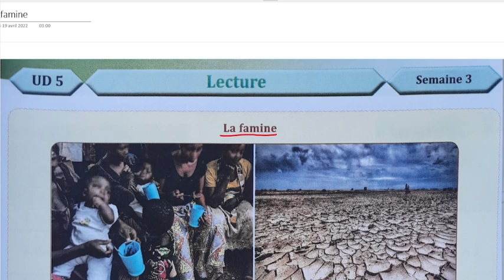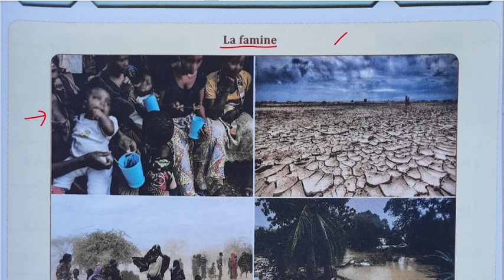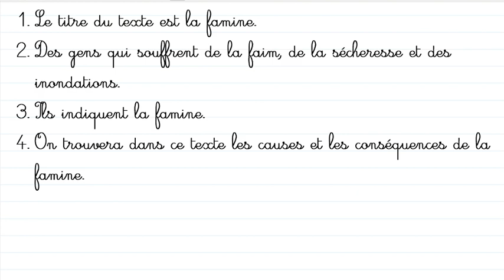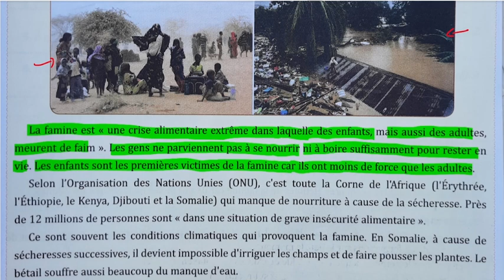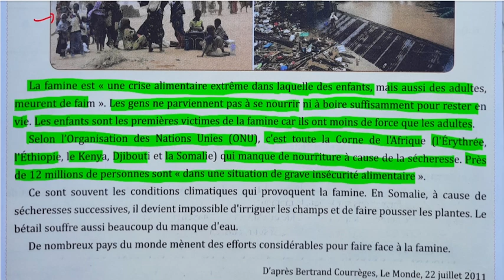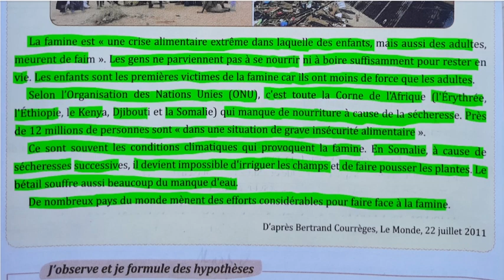parcours français 6ème année primaire 2021 page 157